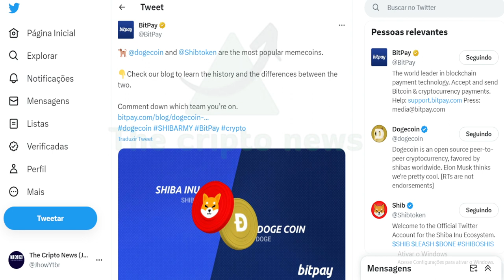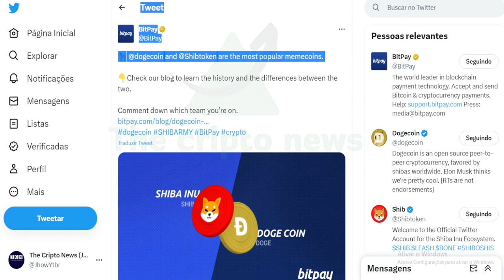OS PILARES DE SHIBA INU E DOGE COIN !!